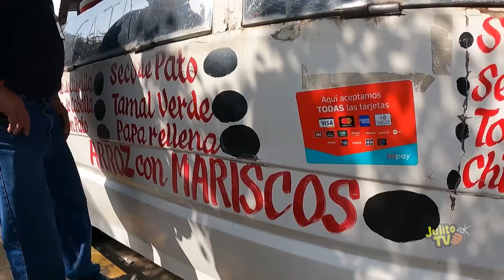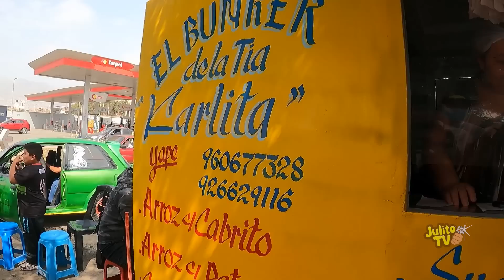COMIDA NORTEÑA en COMBI a 8 SOLES | DELÍCIOSO Y SÚPER BARATO 😋🚌